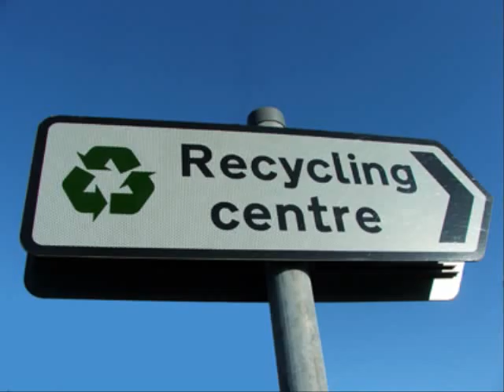Jeff Ott - You Don't Know Me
Jeff Ott song "You Don't Know Me" from will work for diapers CD